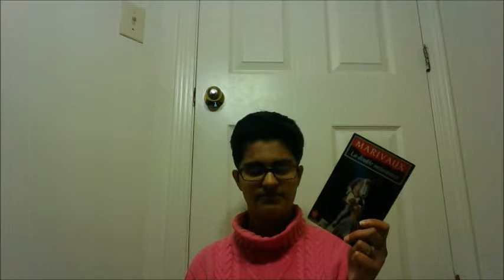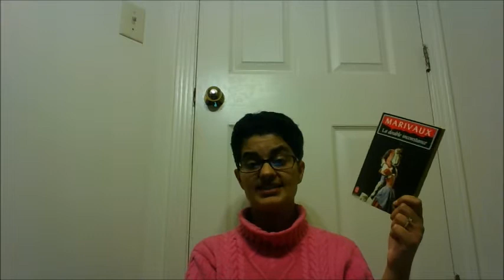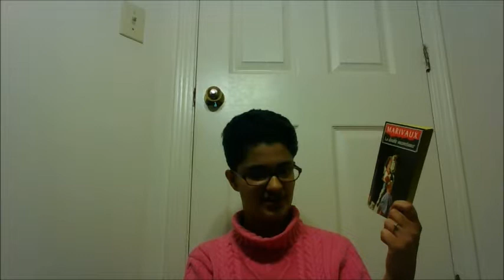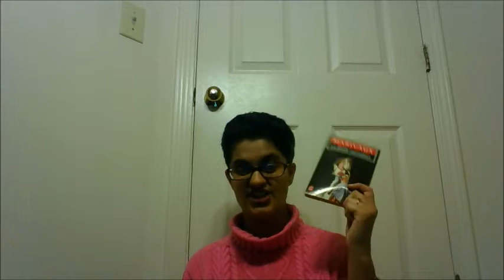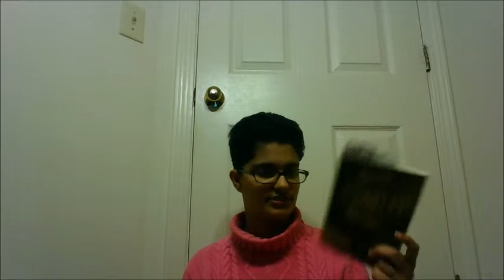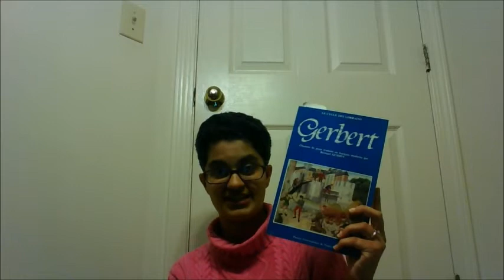Review of Two Plays by Marivaux + Current Reads